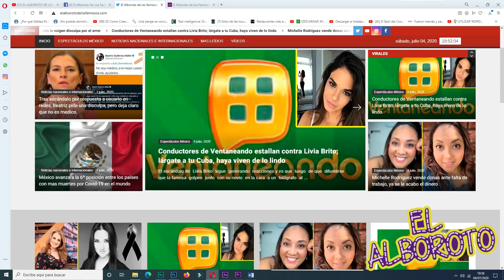Juan Jose Origel responde a las criticas tras vacunarse.